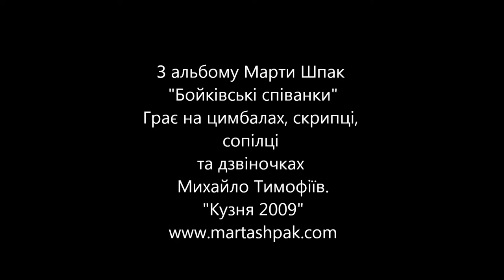Марта Шпак - "Вступи Боже" | Marta Shpak - "Vstupy Bozhe"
Бойківська ладканка (смт.Перегінське Івано-Франківської області). Грає на цимбалах, скрипці, сопілці та дзвіночках Михайло Тимофіїв.

"VStupy Bozhe" (Boiko ancient song).
Вulcimer, violin, pipe and bells by Mykhajlo Tymofiiv.
Recording by Kuznya

Дивіться офіційне відео Марти Шпак "ЗОЛОТА" -